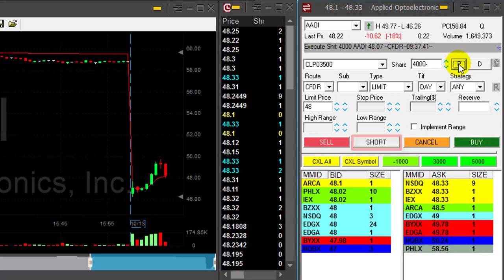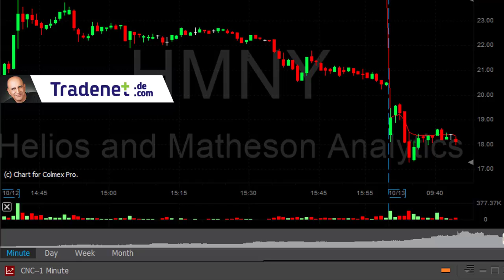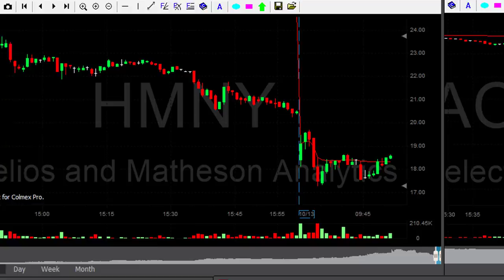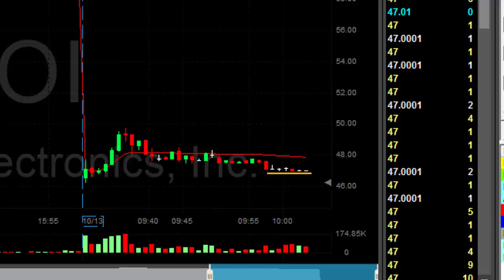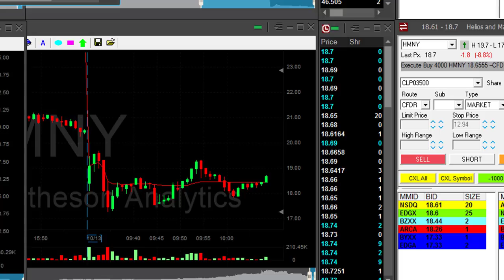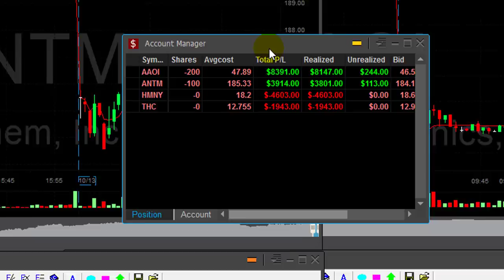Day Trading For $6,000 After a $4,000 Loss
Live Day Trading Stocks - How to come back from an unpleasant loss to a great finish. All in 39 minutes. Meir Barak day trading live on October 13th. 2017.